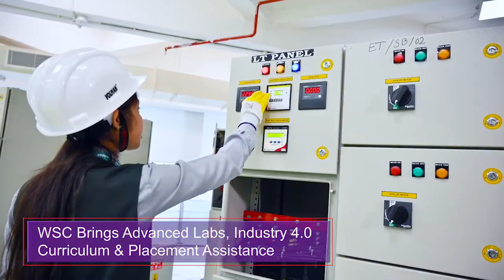World Skills Center Bhubaneswar//WSC Students Placement In TATA Steel#tatasteel/Placed TATA Company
The global standard skill training at
 Bhubaneswar helps bring smile among the youth & their families. The candidates selected for
under campus recruitment narrate their unique stories while thanking the State Govt.

38 candidates of
 are selected by
 under campus recruitment. We congratulate them for kick starting their career with such a leading wellness brand having spa outlets at different cities & major hotel chains.